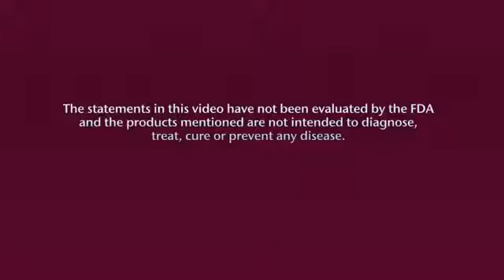Dr Kurtis Michaux Endorses eXfuze Products